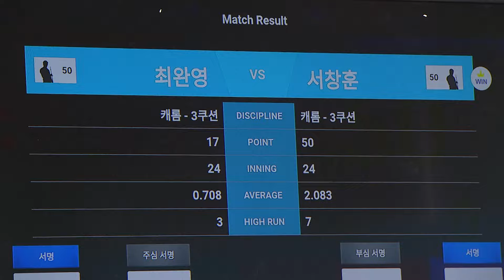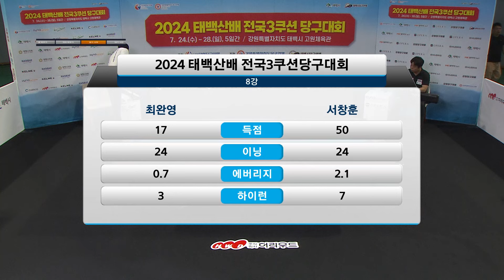서창훈vs최완영 8강 후반[2024 태백산배 전국3쿠션당구대회]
[2024 태백산배 전국3쿠션당구대회]

▫ 3쿠션 & 4구
(3cushion, carom, 4ball, pool, snooker)